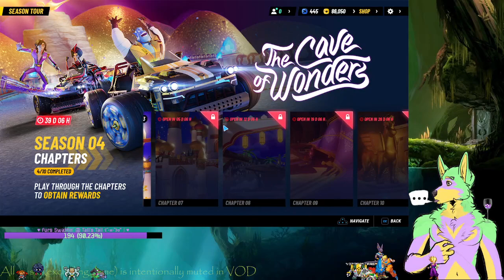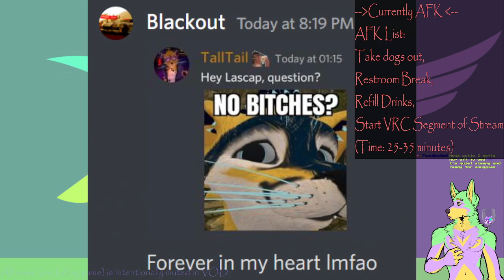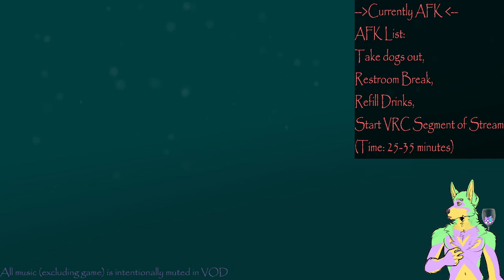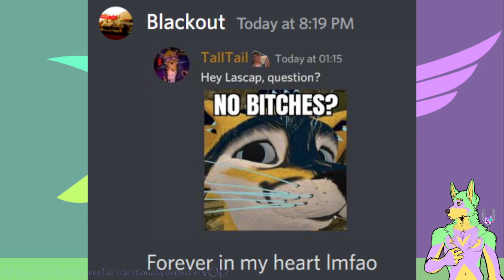TallTailsTales Archive: 10/21/2023: 🎩🐺Grinding SpeedStorm Dailies, into VRChat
If you're interested in shorter videos and not full stream content

Aswell check my Twitch to watch content
involving this friendly young gentlemen!

Original title for this stream was:
"🎩🐺Grinding SpeedStorm Dailies, maybe multiplayer, or another game?|Short Stream|18+| Hope yer' havin' a lovely day!"